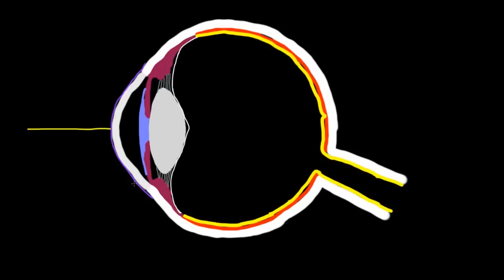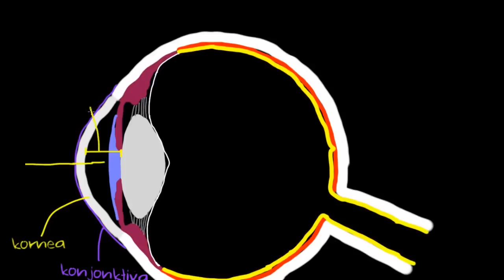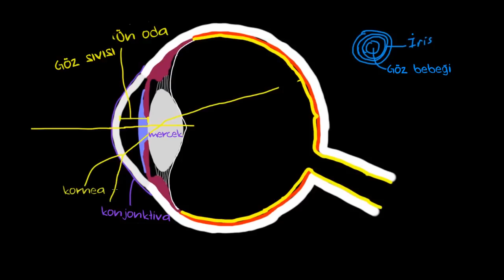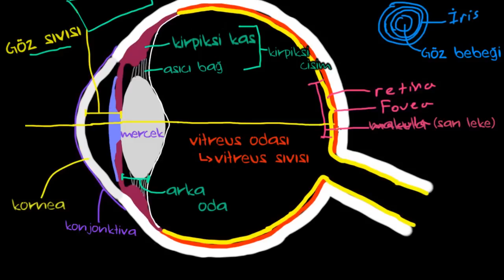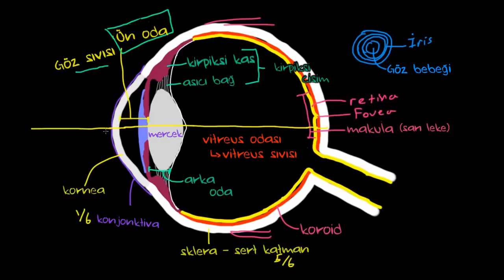Gözün Yapısı (Sinir Sistemi Fizyolojisi) (Psikoloji / Çevreyi Algılama)